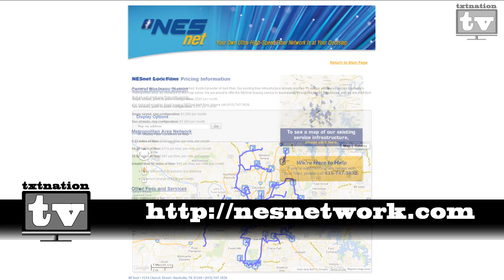Interview with Todd Oney from NES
This week Rusty interviews a representative from the local electric company and they talk about the fiber that is laid throughout Nashville and the possibilities that fiber creates for new businesses and why fiber is better than cable or satellite.